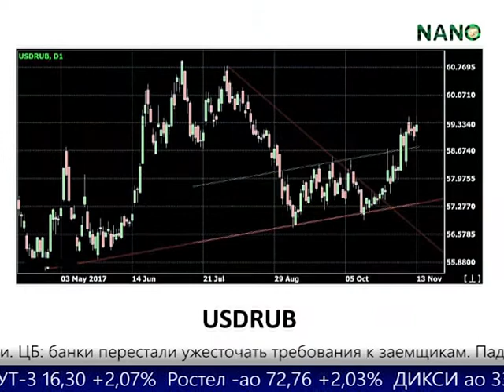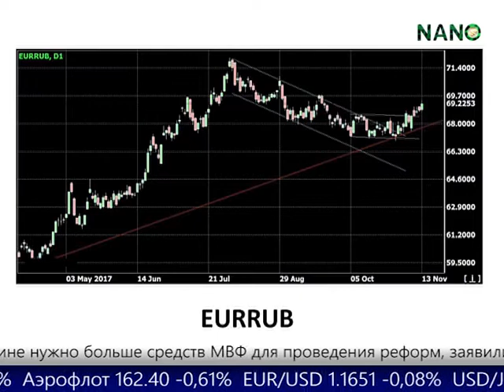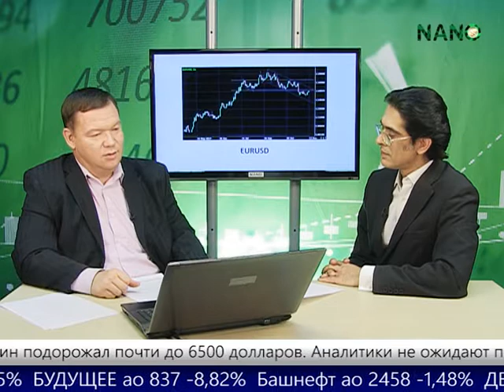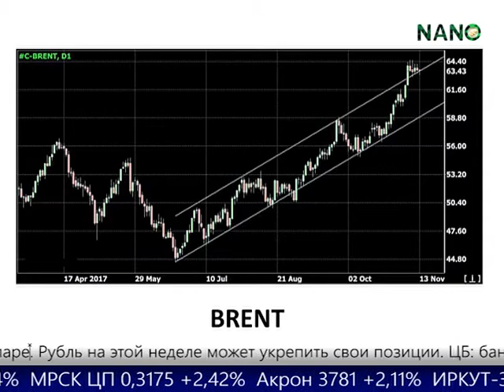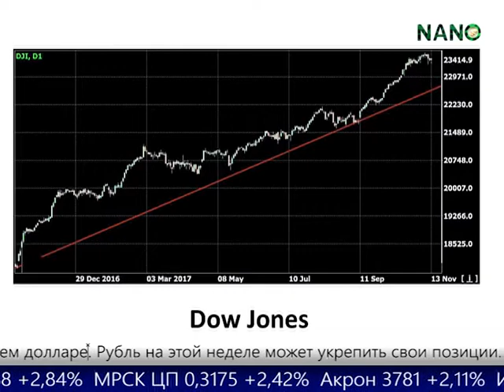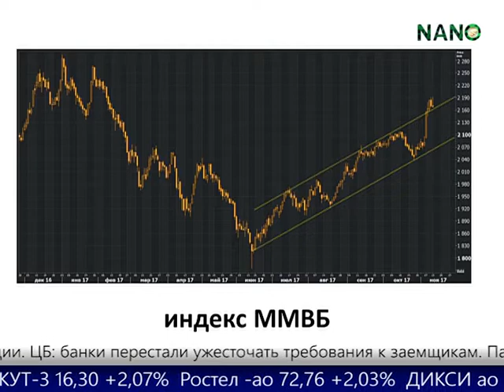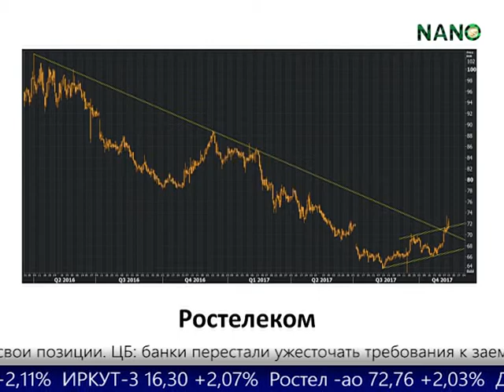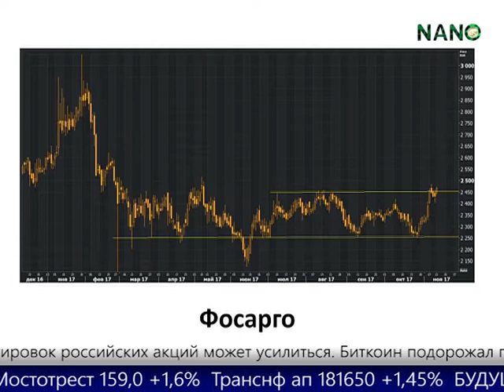Ежедневная аналитическая передача IFC Markets НОВОСТИ РЫНКА на Нано ТВ (13.11.2017)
Ежедневная передача “Новости рынка с IFC Markets” с нашим аналитиком Дмитрием Лукашовым о событиях на финансовых рынках транслируется на NANO TV (доступный по спутниковому вещанию в сетях Триколор ТВ, Орион, Мегафон и др.). Благодаря доступному и профессиональному фундаментальному анализу нашего эксперта, трейдеры могут быть в курсе последних биржевых тенденций, прогнозировать дальнейшие ценовые движения и добиться эффективных результатов в торговле на валютном, товарном и фондовом рынках.
Видеозапись передачи доступна на нашем сайте, а также на нашем YouTube канале IFCM.

Более подробную информацию о трейдинге Вы можете найти на официальном сайте Форекс и CFD брокера IFC Markets

Сделайте первые шаги вместе с нами. Изучите наши материалы для онлайн торговли на рынке Форекс

Станьте партнером и начните зарабатывать на рынках Форекс и CFD с IFC Markets

Только с IFCM Group Вы можете создавать новые финансовые инструменты из всех доступных Вам активов и торговать ими

Сделайте Ваш сайт более привлекательным за счет графиков в реальном времени, конвертера валют, виджета Форекс, обзора рынка и других виджетов

Отслеживайте котировки активов в реальном времени и проводите анализ на основе истории цен.